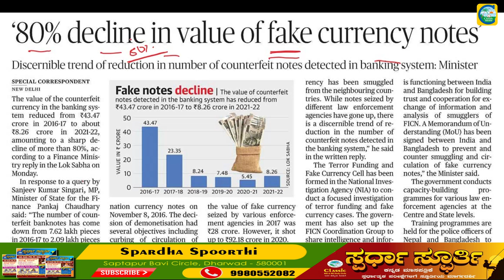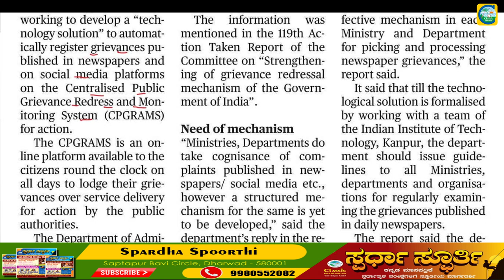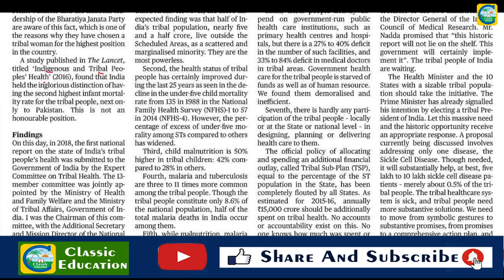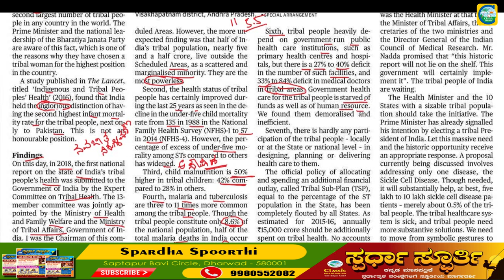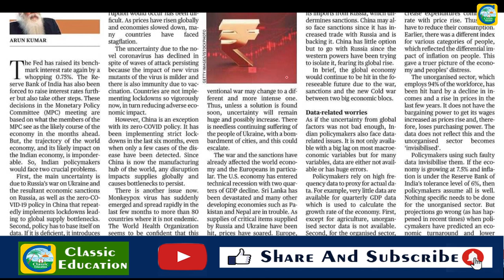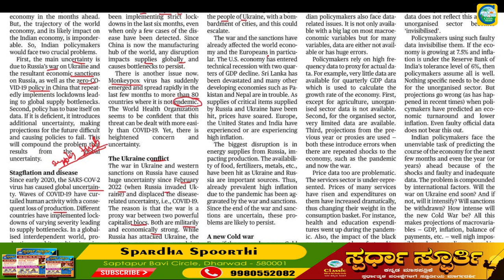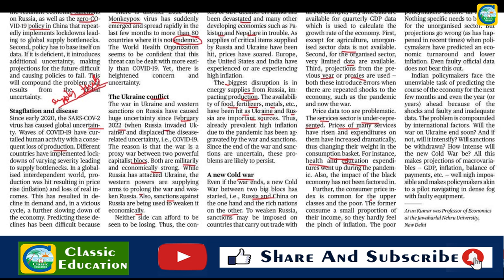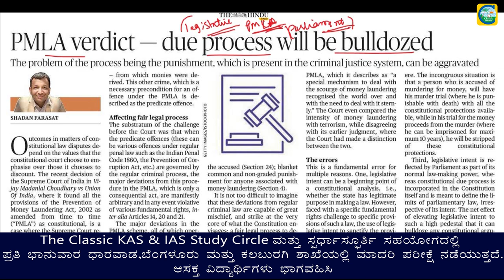9th August 2022|The Hindu Newspaper Analysis & MCQ|ಪ್ರಚಲಿತ ಘಟನೆಗಳ ಬಗ್ಗೆ ಕನ್ನಡದಲ್ಲಿ ವಿಶ್ಲೇಷಣೆ